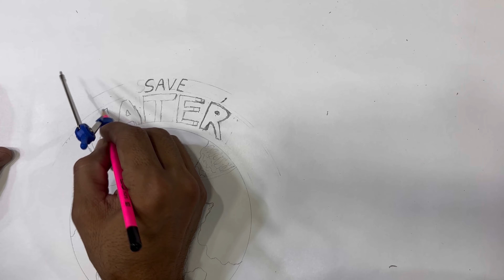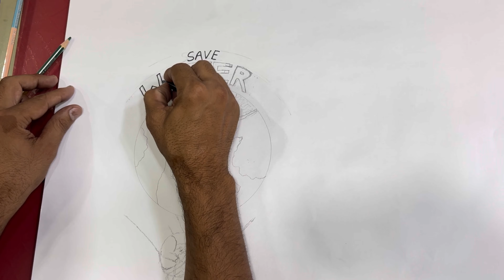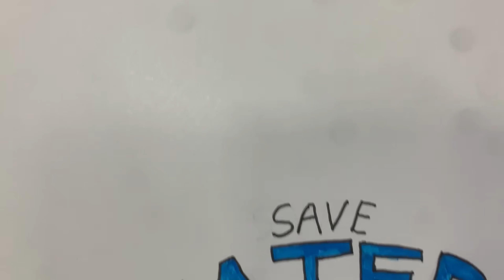SAVE WATER PAINTING// HAND MADE PAINTING FOR SCHOOL CHILDREN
By Rajesh Dahiya 3D